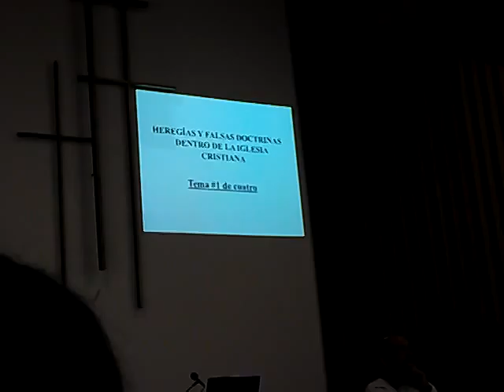SKYPE: ROGERNESTOR2003

JESUCRISTO VINO A LIBERTAR A LOS CAUTIVOS:
19 A predicar el año agradable del Señor